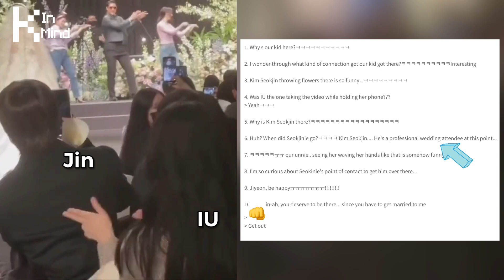BTS Jin Reveals His Shaved Head & attended T-ara’s Jiyeon wedding